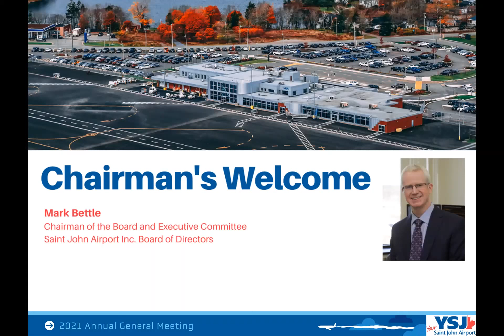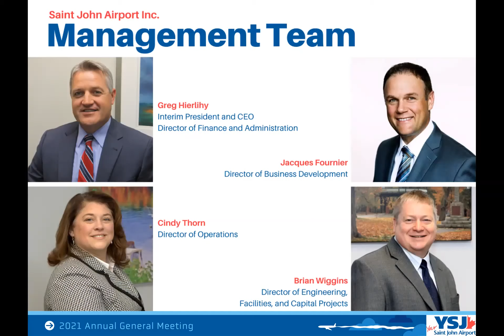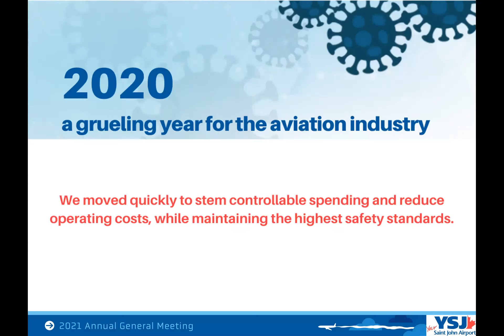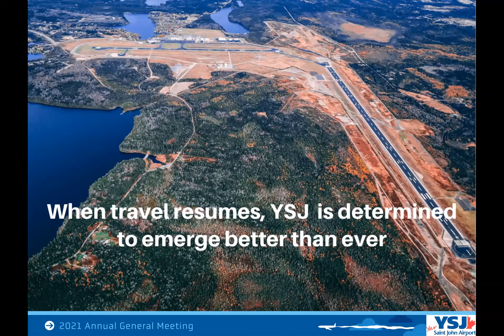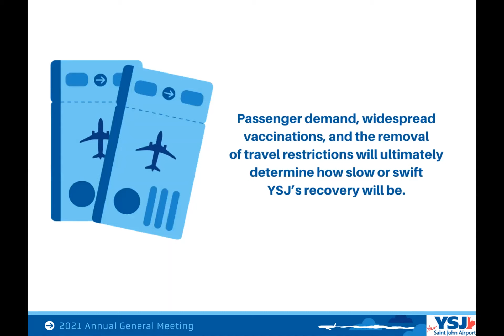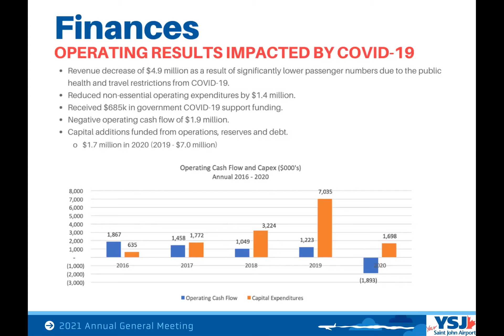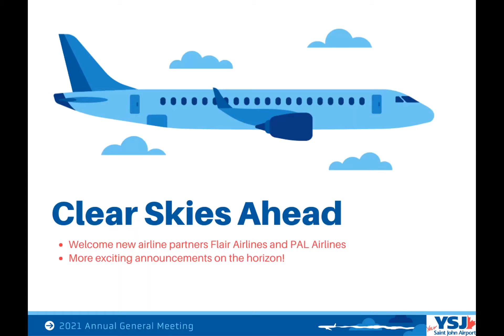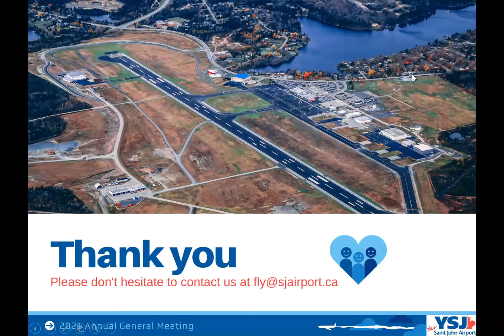YSJ Annual General Meeting 2021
Saint John Airport Annual General Meeting 2021